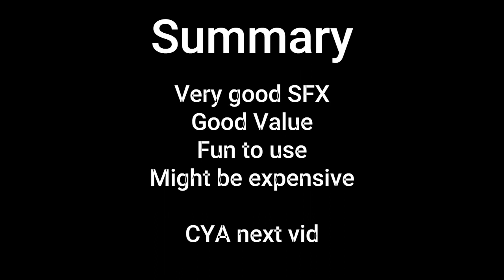Testing 'Violin' Gloves- Boxing League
what's your favorite glove